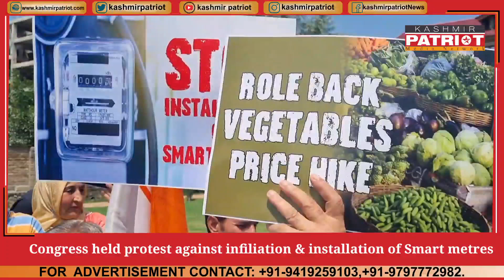Congress held protest against infiliation & installation of Smart metres